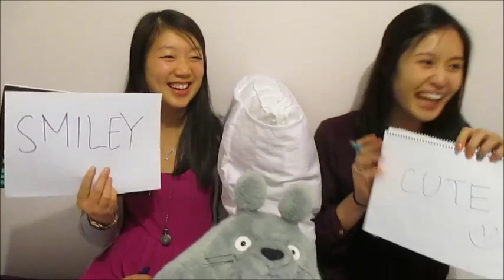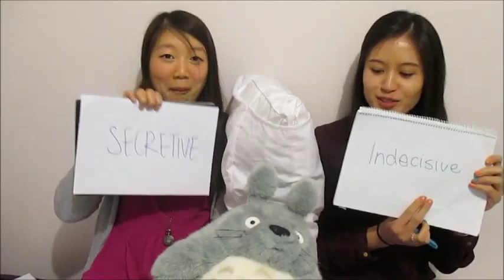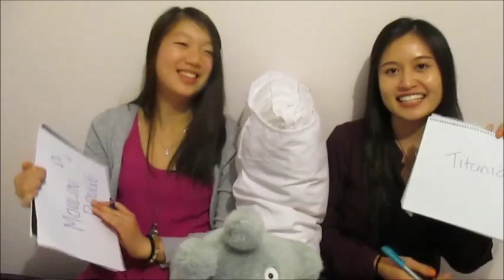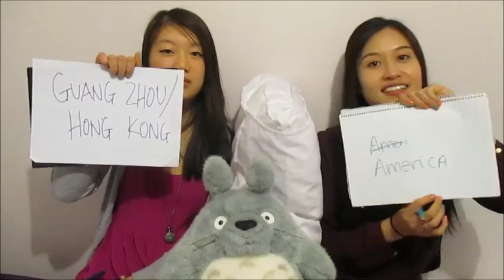Questionaire with Friends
Hello everyone!
So this is a new video that I didn't really know what to call it because it wasn't really a bestfriend tag or anything else similar so I just decided to call it a questionaire with friends

Basically we found a series of questions and we both had to answer it and see how many things we have in common.

Viv